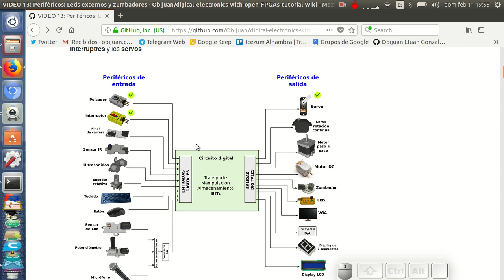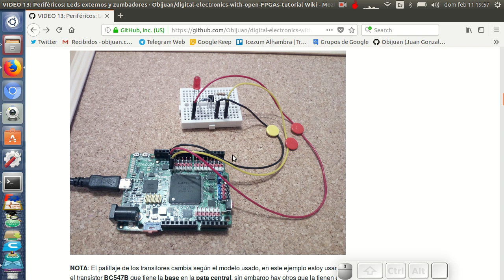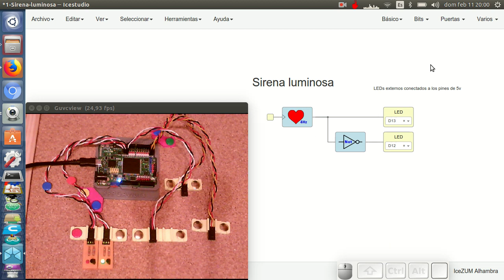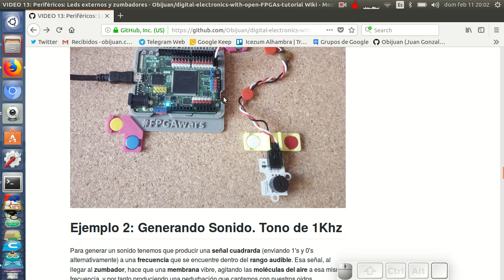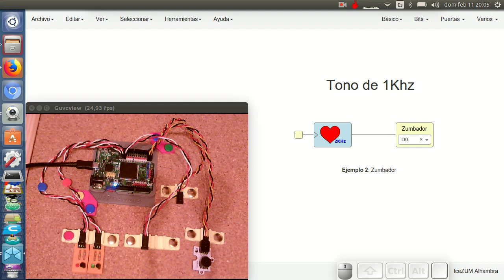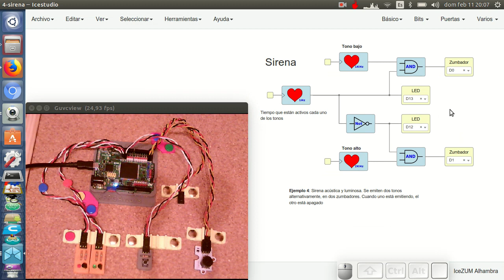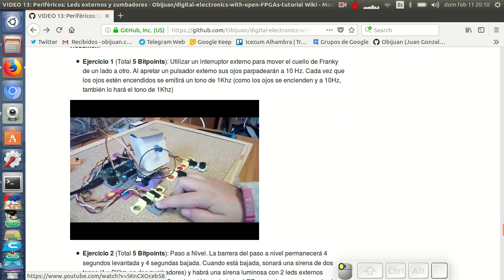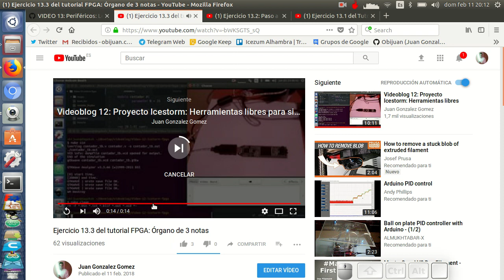Electrónica digital para makers con FPGAs libres (13/31)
Conectaremos a nuestros circuitos LEDs externos a los pines de 5v, para incorporarlos a nuestros papeles. También añadiremos zumbadores, con los que podremos crear sonidos